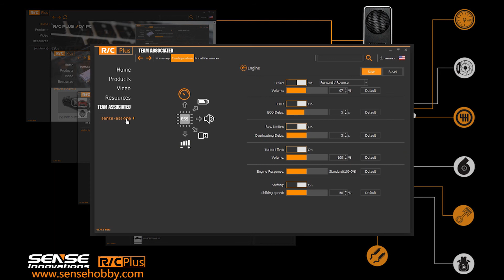Sense Rc Plus Operation Demo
Sense  Rc Plus Operation